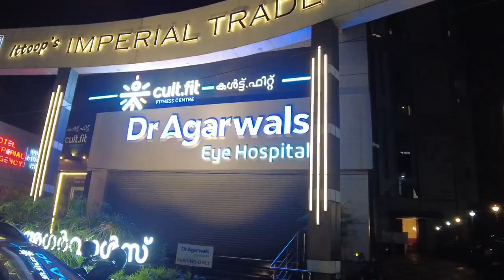Walking Tour of MG Road Kochi | Kochi Nightlife | Kerala | Kochi Vlog | Aryansh Dubey